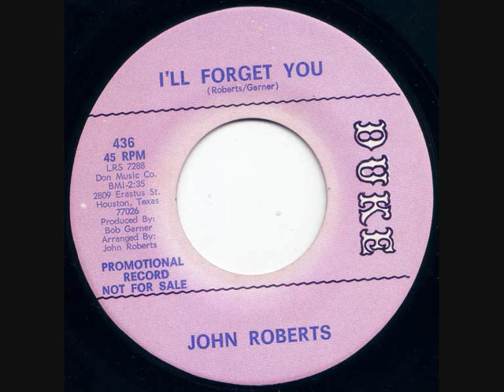John Roberts ~ I'll Forget You